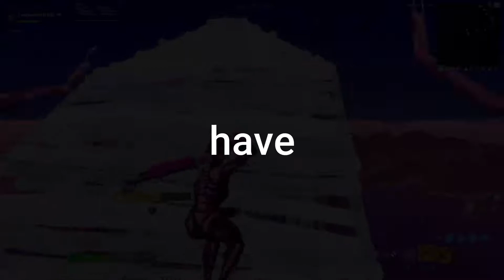The Spotlight 🔦 (Fortnite Montage)